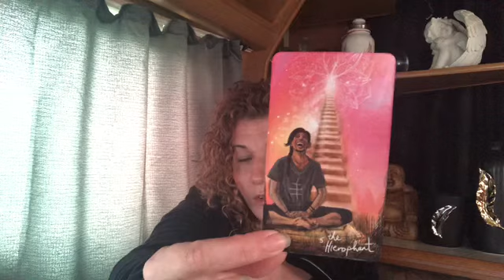❤️GEMINI❤️WORTH THE WAIT❤️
Welcome 😇

Or you can chose to access all extended videos here plus extras

Emz xxx